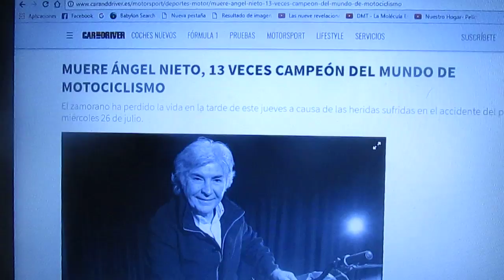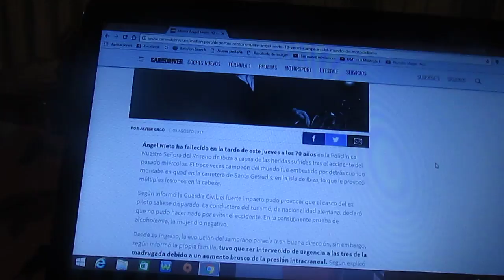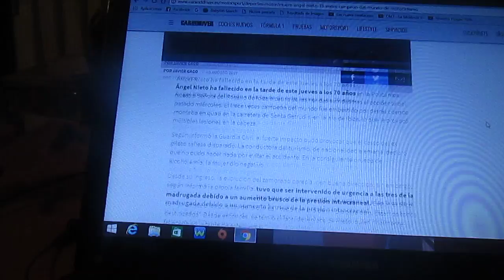Fallece Ángel Nieto a los 73 años destacado piloto de motociclismo español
A causa de un accidente entrenando en bicicleta ha muerto a la edad de 73 años el trece veces campeón mundial de motociclismo Ángel Nieto de España